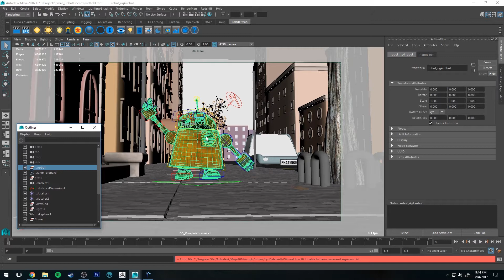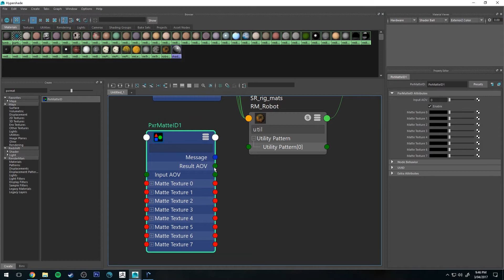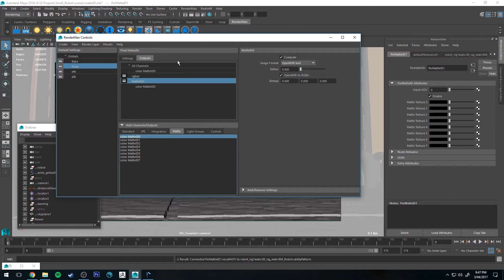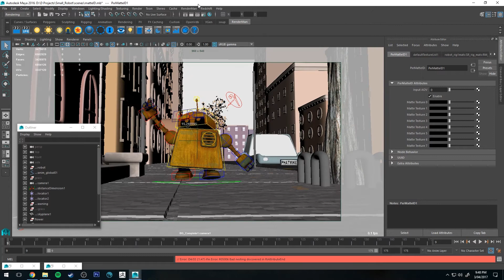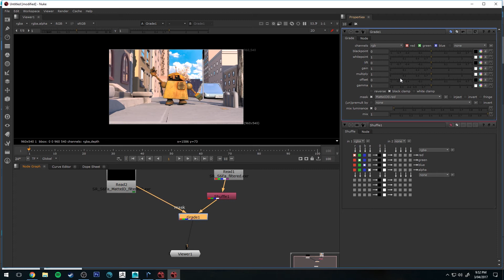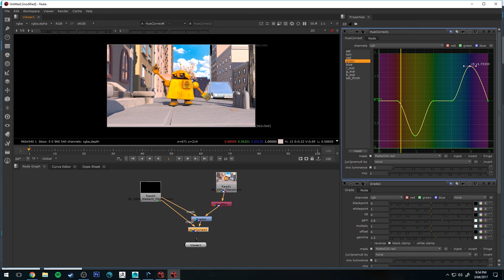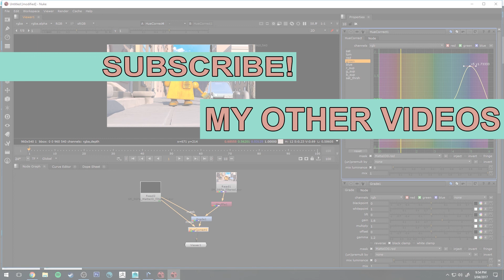Renderman 21 Exporting Matte IDs to Nuke Tutorial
In this brief tutorial we're having a look at Matte IDs and how to create a pass which we can then use in Nuke. First we'll set up the material to have the MatteID attribute, then we'll look at how to enable the pass with the Hypershade Editor and finally we'll render the beauty pass and matteID pass out to Nuke and combine them.